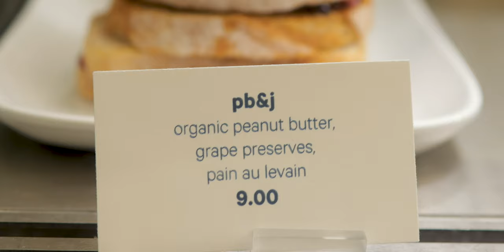A typical NYC ART Student vlog - Metropolitan Museum of Art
Channels:
Takumi Segi

Respect
MONO OKITO